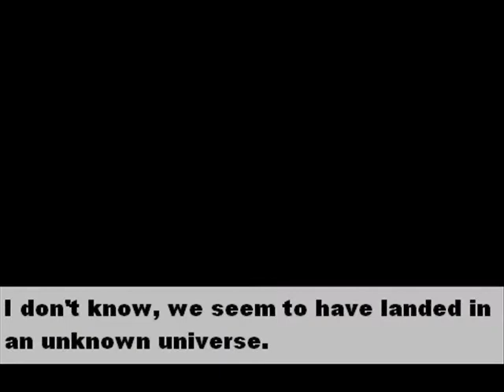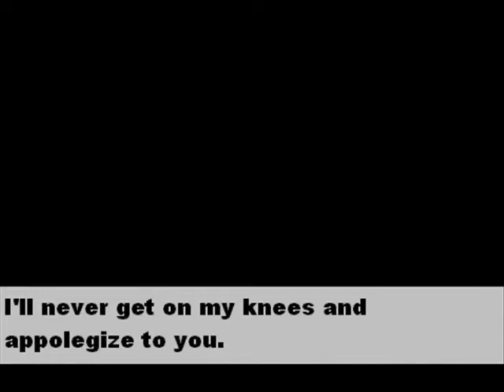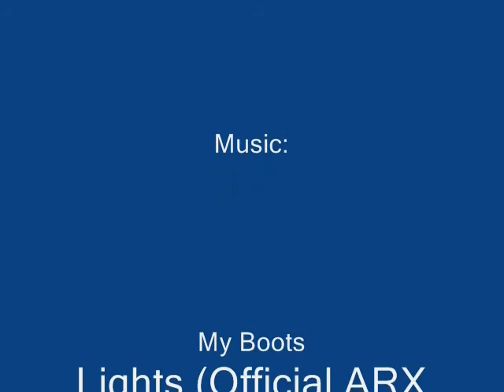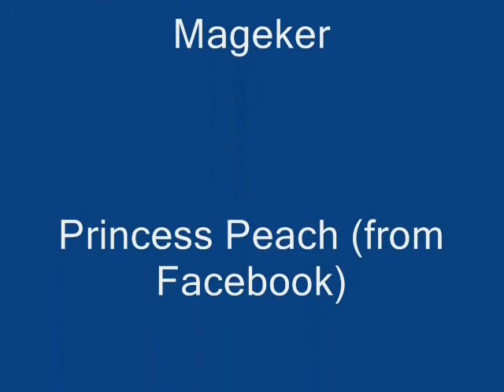Axem Rangers X Episode 62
the 2 to 3 weeks were also used to make the second new episode of ARX's season 6, episode 3 is coming soon in august 2011, but for now, enjoy